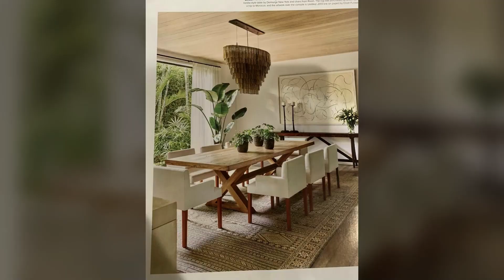MODERN DINING TABLE WITH BEAUTIFUL INTERIOR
dining table ideas
dining table ideas latest
latest dining table ideas 2022
living room dining table ideas
new modern dining table ideas
2 seater dining table ideas
2 seater mini dining table ideas
2 seater latest dining table ideas 2022
3 seater dining table ideas
3 seater mini dining table ideas
3 seater latest dining table ideas 2022
4 seater dining table ideas
4 seater mini dining table ideas
4 seater latest dining table ideas 2022
5 seater dining table ideas
5 seater mini dining table ideas
5 seater latest dining table ideas 2022
6 seater dining table ideas
6 seater mini dining table ideas
6 seater latest dining table ideas 2022
7 seater dining table ideas
7 seater mini dining table ideas
7 seater latest dining table ideas 2022
8 seater dining table ideas
8 seater mini dining table ideas
8 seater latest dining table ideas 2022
big dining table ideas
 mini dining table ideas
big latest dining table ideas 2022